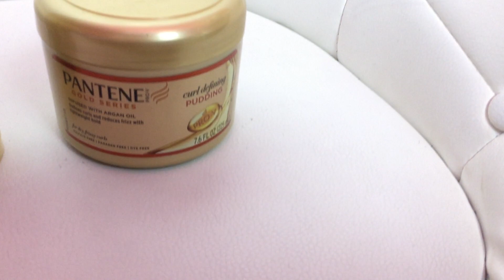Wash and go using PANTENE GOLD Series Hydrating Butter-Creme and Curl Defining Pudding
Thank you guys for watching and videos will be uploaded every Thursday!💜

Music Credits